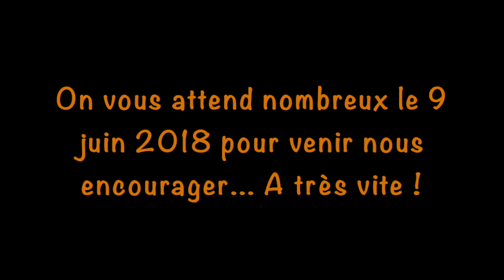TEASER GALA 2018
Déjà 25 ans que le RSCM est à vos côtés...